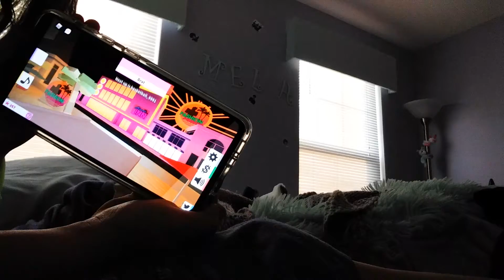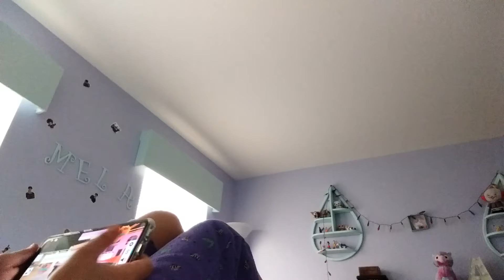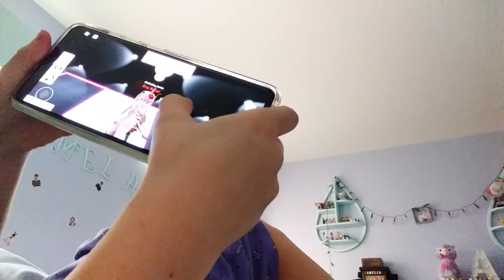FASHION FAMOUS ROBLOX!!(pls sub)